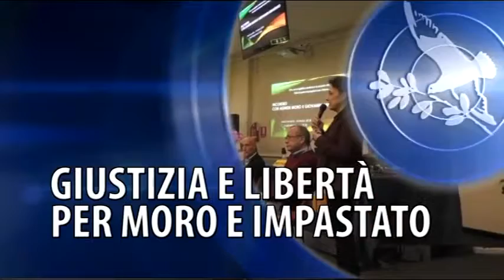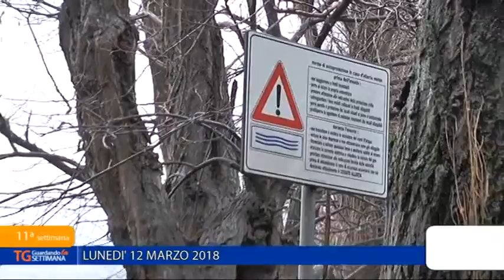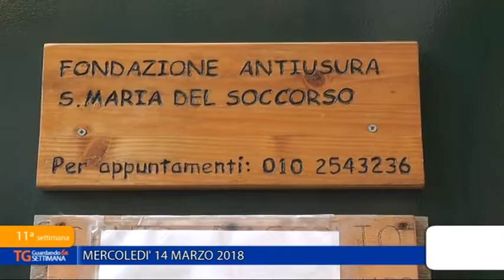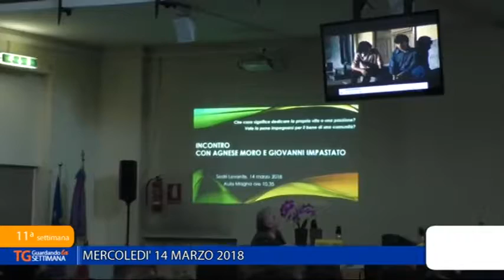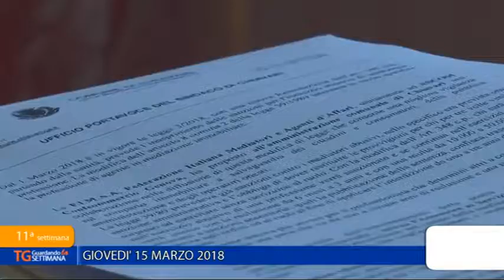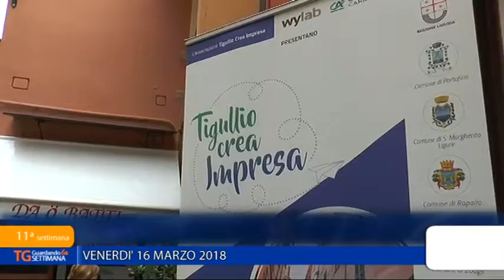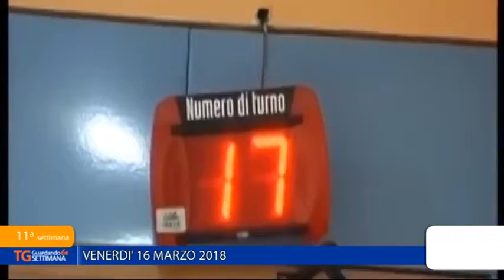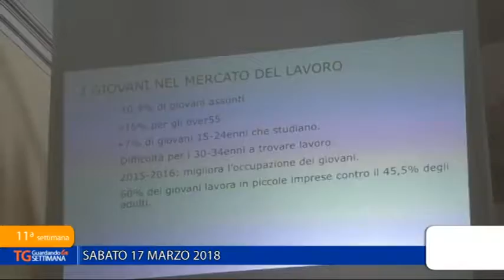Tg Guardando la Settimana - 18 marzo 2018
18-03-18 - Notiziario settimanale sui principali fatti di cronaca degli ultimi sette giorni nel Tigullio. A cura di Andrea Capitani.